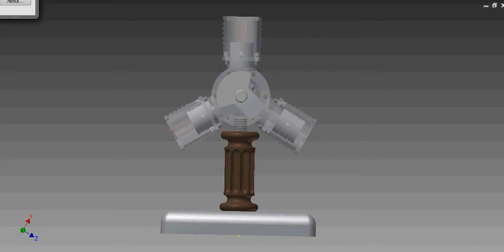Working of a 3-Cylinder Radial Engine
Video shows the working of a 3 cylinder Radial Engine. The assembly video of the project can be found at: